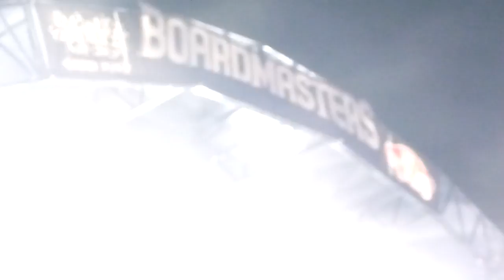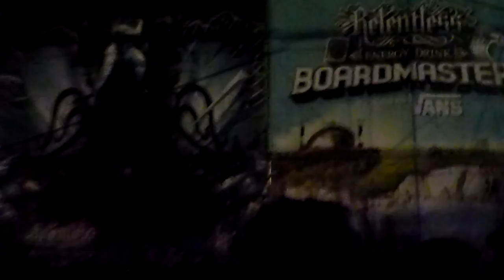Fatboy slim Boardmasters Relentless - I Forget You - Cee Lo Green (Gnarles Barkley) Main Stage 2011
Yes, the same as in Gnarles Barkley.. Where else in the world can u parTy on golden sands with surfing waves.. Highly recommended Unmissable for future festivals